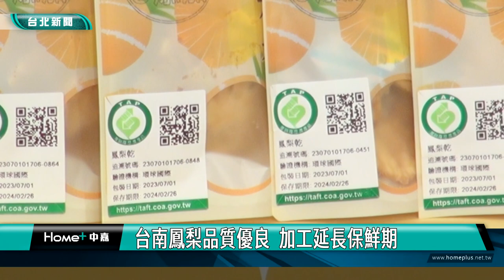鳳梨 果乾|全家 霜淇淋|台南鳳梨果乾搭霜淇淋 黃偉哲激推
為了推廣台南鳳梨果乾，台南市政府與連鎖便利商店合作，只要到便利商店購買霜淇淋，就可以免費拿到一包台南鳳梨果乾，搭配霜淇淋一起品嘗，感受雙重好滋味。

台南市長黃偉哲，示範用台南道地鳳梨果乾當湯匙，挖著霜淇淋，香濃霜淇淋搭配酸甜果乾，在口中交融出雙重美味，為了推廣台南鳳梨果乾，台南市政府與連鎖便利商店合作，推出買霜淇淋，免費送一包鳳梨乾，讓消費者體驗在地美味的創新吃法。

市長黃偉哲表示，台南鳳梨品質優良產量豐富，產量占全台15%，鳳梨之鄉實至名歸，今年更以多元加工、延長保鮮期的果乾為行銷策略，延伸農產品的價值鏈。

8/23起，只要到全台超過2千家連鎖便利商店購買霜淇淋，就可免費獲得一包鳳梨乾，限量40萬片，邀請消費者在夏日，一起品嘗「好運成霜 旺旺來」的獨特美味。